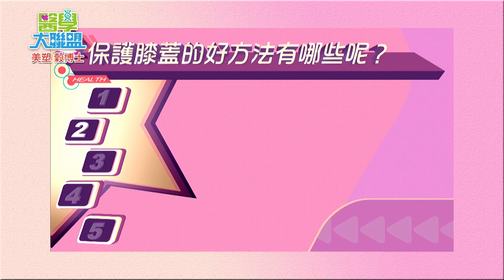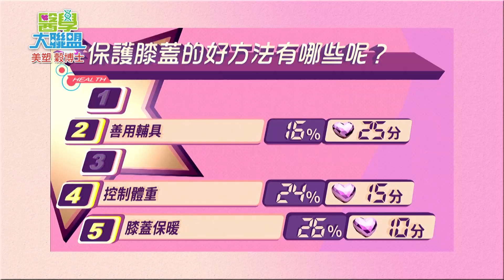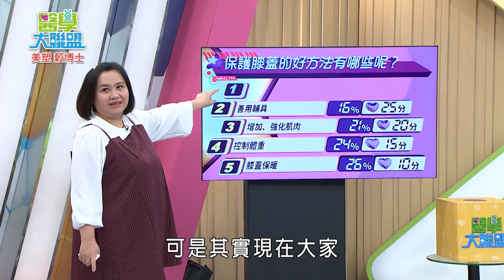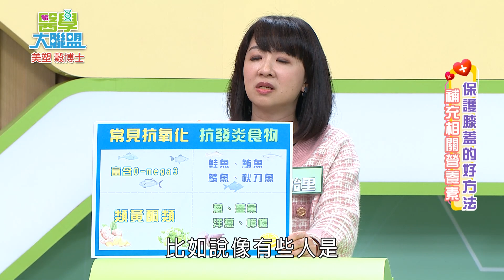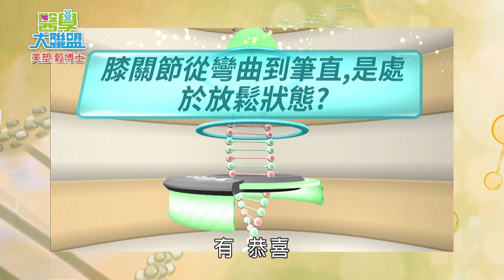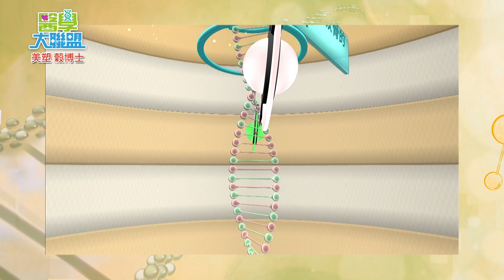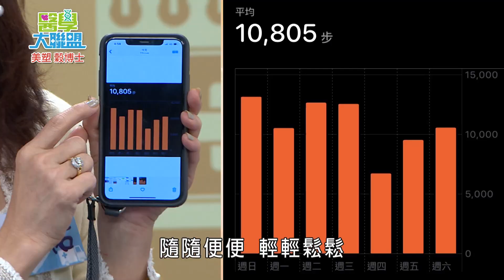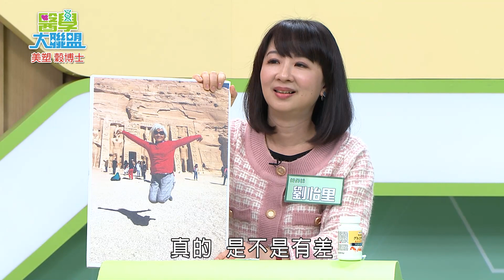健肌護膝！健康走到老！【醫學大聯盟】2021.02.23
俗話說:「運動是健康的源泉，也是長壽的秘訣！」
走路就是最常的運動啦！
但長輩因為膝蓋痛，沒辦法跟親朋好友到處走走了~
今天醫學大聯盟就一起來照顧膝蓋吧！

想看更多的「醫學大聯盟」
請鎖定每周一、周二 民視晚間22:15至23:15「醫學大聯盟」